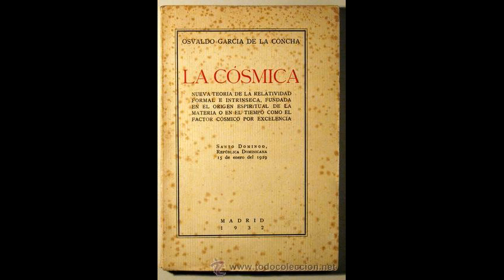Ch1- Garcia De La Concha's Message To Albert Einstein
Garcia de la Concha critiques Einstein's special theory of relativity and the concept of relativistic electromagnetism as being inconceivable and absurd. He argues that in a uniform, classical Euclidean space with constant time, electromagnetism and conservation of energy cannot properly function. Instead he puts forth a theory of a single covariant 3D field expressing gravity and all cosmic phenomena as manifestations of space-time.

He states that Einstein confuses special relativity with 3D field relativity, that relativistic electromagnetism is ontologically impossible, and that the electron cannot be a rigid sphere in relativity. He sees the electromagnetic theory as an illusion, incompatible with gravitational phenomena.

Garcia de la Concha has replaced electromagnetic dualism with a unified field theory where gravity, light, and electromagnetism are functions of space-time. He claims to have a simpler cosmology than Einstein's 4D spacetime, with time as a "rest factor" and 3D elliptic geometry determining mechanics.

He argues that Einstein's relativity uses false hyperbolic mechanics while his own theory properly models cosmic systems with elliptical geometry. He claims to correct problems with Newton's gravitation laws, planetary masses, and more within his framework.

Overall Garcia de la Concha slam dunks on Einstein's electromagnetism, relativity concepts, and gravitational theories while arguing for the superiority of his own unified field theory as the proper description of the cosmos.